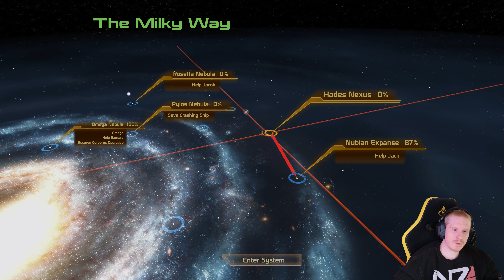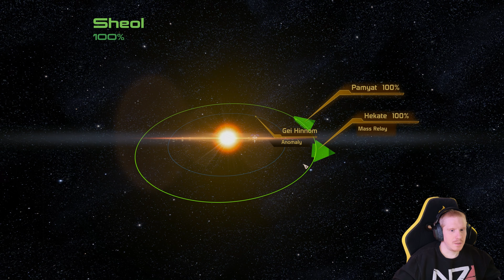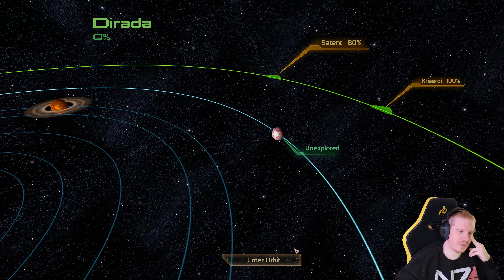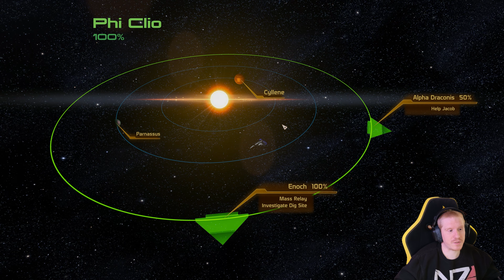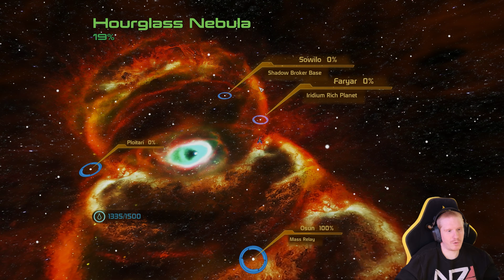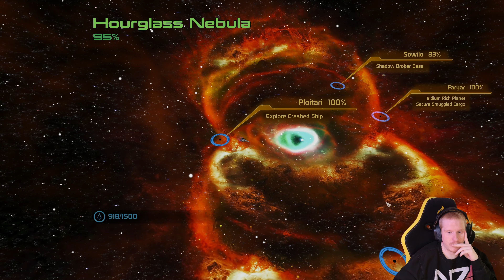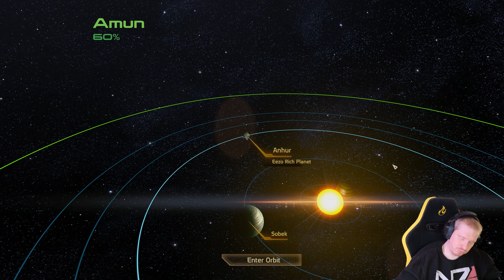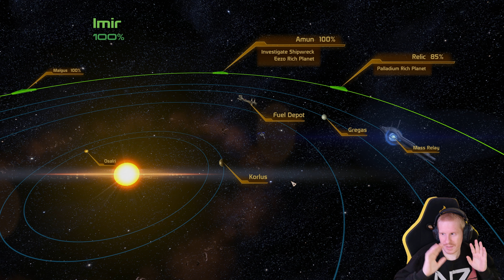Mass Effect 2 LE | Modded | Insane | Renegade | Soldier | EP 16 | Planet scanning & Husks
Welcome to modded Mass Effect 2 LE in insane difficulty as female renegade soldier Shepard.
Check the mods & textures list below for more details!

Chapter links:

0:00:00 Intro
0:00:10 Planet scanning & talking about my Youtube channel
1:04:55 Mission: Investigate abandoned mine
1:18:20 Outro

Mods & textures list (load order)
Mod options are visible after the " - "

Mods:

ALOV (A lot of videos)
ALOV for LE2 - Relay Jump Remaster
Unofficial LE2 Patch
LE2 Prologue Framework
Genesis Intro Dialogue undo mod
 - Enabled LE2 patch additional dialogue references
 - Restored Councilor decision
Instant Shadow Broker Rewards
 - Remove "Come back later" hint
Myriad Pro Begone
Expanded Shepard Armory (ESA) LE2
 - Armored Epilogue
Extended Romance Scenes
Reaper Husks Consistency Mod
Anderson & Hackett Consistency Mod
 - Anderson LE3 looks
 - Anderson & Hackett Consistency mod core files
Apollo Spacesuit Restoration
Aria Consistency Mod
Aria Outfit for Femshep LE2
 - Show skin
Cat Suits for Female Shepard
Cerberus Ladies Wear Cerberus
Cerberus/Alliance Uniform Consistency
 - Reaper Husks consistency patch
Citadel Asari Hands (BUGFIX)
Crew Abductions - Plot Hole Fixed
Daddy Issues
DLC Timings Mod (ME2LE)
 - Overlord post Horizon
 - Arrival post suicide mission & Lair of the Shadow Broker (LotSB)
 - DLC triggering mod core files
Early Recruitment
 - Classic
Early-Ish
 - Mass Effect Galaxy inspired Ish
Expanded Armor Colors (LE2)
Fate of Executor Pallin LE2
Garrus Archangel Armor (Standalone)
 - Vanilla visor
Garrus LE3 Armor (Standalone)
 - Vanilla visor
Halcyon Hairpack (LE2)
Hammerhead Suicide Mission (BUGFIX)
HD Romance Photos (LE2)
Invisible Vanilla Armour Parts (IVAP) LE2
 - Compatibility Expanded Shepard Armory
Jack ME3 Outfit for LE2
Kaidan Alenko Overhaul
Kaidan & Ashley LE3 Armors for Horizon (MELE2)
 - LE3 blue armor - Kaiden Alenko Overhaul
Kasumi Eye Tweak LE2
Keep Horizon Normal (LE2)
Kelly and Kenson Restoration
 - Kelly restoration (Cerberus uniform consistency)
 - Kenson restoration
Let me Stay (LE2)
Miranda Butt Shot Restoration LE2
Miranda's Nemesis Armor
 - Without visor
Missing Codex Restored (LE2)
Mission Results Screen Fix
Morning's Hairstyles for FemShep LE2
Morning's Hairstyles for FemShep LE2 PT2
Morning's Hairstyles for FemShep LE2 PT3
No Headgear for Squadmates
No Health Veins (LE2)
No Saving/Loading Text Mod
 - No saving/loading text
No Shared Power Cooldowns (LE2)
One Probe all Resources
 - Normal probe speed
Overlord Morality Fix
Paragade Persuasion
Permanent CIC Holograms
Pilot In Location On Time
Proper Convo-Cutscene Skipper (LE2)
 - Skip more
 - Skip safely
Reformatted Emails
Platonic Post Horizon Emails
 - Reformatted emails compatibility patch
Refund Guy Consistency Mod
Remove Biotic Screen Effects
Ronald Taylor's Fate Fix
Samara Camera Restoration
Samara Cut Shadow Broker Dossiers Restored
Shepard Movement Animation Replacer
 - LE1 animations for both Shepards
Sheploo Appearance Consistency Project
Shorter Notifications (LE2)
 - Remove codex updates notifications
 - Remove Achievement progress
 - Reduce the duration of notifications and hints
 - Remove hints
Thane New Outfits
 - Feron + Kolyat
Unlimited Sprint
Updated Codex Images (LE2)
Vignette Remover
Wrex Armour Consistancy (LE2)
Tali Overhaul
 - Compatibility patch for extended romance scenes
Tali's Casino Outfit
 - Tali Zorah overhaul LE2
Tali's LE1 Outfits
 Tali's LE3 Outfits
 - Both plate removal (Tali overhaul)
 Liara Consistency Mod (ME2LE) LE3 face
 - Instant Shadow Broker rewards patch
 - Extended romance scenes patch
 - LE3 face base mod

Textures:

ALOT (A lot of textures)
ISL_LE2 (Alot)
Goodbye Lens Flares LE2
Miranda Makeup Edit
Jenya's Kasumi complexion (MELE2)
Improved Normandy Crash Site Flashback Textures Flashback Textures
Unique Kahlee Sanders
Fix for Lighter Middle Part of Lipsticks for LE1 LE2 and LE3
HD Romance Photos
Liara's Proper Doctorate
Shadows Shepard Cabin Bed ReTexture Collection 1 (LE2 - LE3)
Tela Vasir - Shadowbroker DLC
Custom Hammerheads
Custom Shuttles
(ME2LE) No Headgear for Squadmates
(NSFW) Paramours
Custom Mechs (LE2)
Primitives

My rig, recording and video creation tools:

CPU: AMD Ryzen 9 - 5900X
GPU: Nvidia RTX 3090
RAM: 64GB Corsair Vengeance 3200
Mouse: Logitech G502 Hero wireless
Keypad: Logitech G13
Webcam: Obsbot Tiny 2
Mic: HyperX SoloCast (Nvidia Broadcast)
Headphones: Corsair HS80 RGB Wireless
Monitor: LG C2 OLED 42"
Recording: OBS
Video: DaVinci Resolve